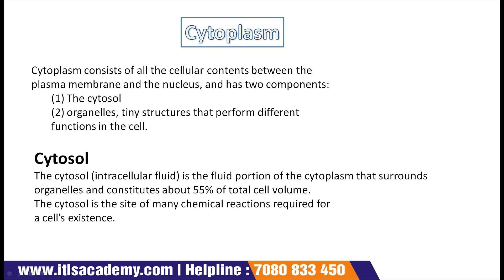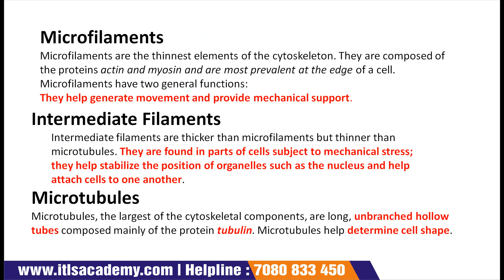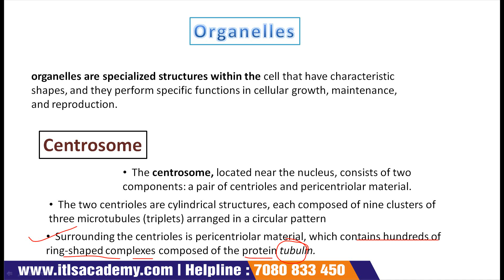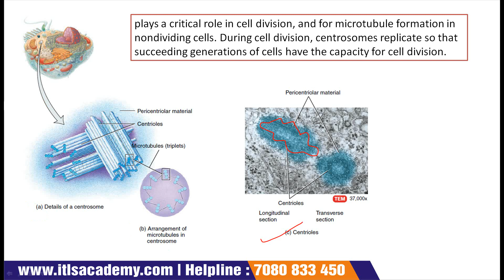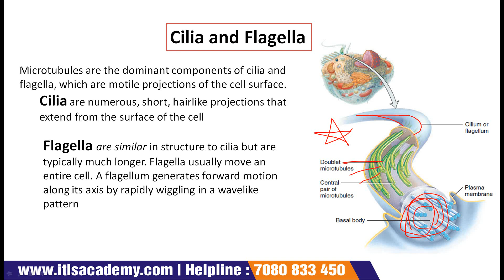Lecture 8: cellular level of organization Part 3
To join Health & Sanitary Inspector, One Year, Advanced Diploma Course